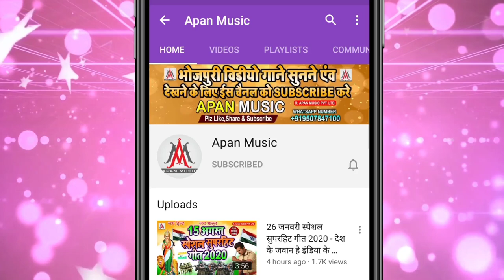होली का सबसे ब्लास्ट सॉन्ग 2022 | Choliya Me Dewra Dale Saya Me Bhatra Dale | Ramu Singh, Kishor 4g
►Song : Choliya Me Dewra Dale Saya Me Bhatra Dale
►Singer : Ramu Singh, Kishor 4G
►Lyrics : Rakesh Majhari
►Recording : Apan Music Digital Recording Studio
►Video Director :
►Company/ Label :- Apan Music Pvt Ltd
►Copyright : Apan_Music